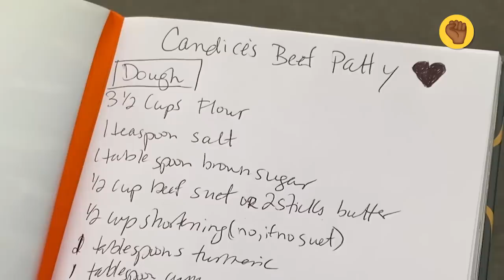Panama Vs. Jamaica: Who Has The Best Patty?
We celebrate Hispanic Heritage Month with the ultimate food swap!

MUSIC
SFX Provided By AudioBlocks

HandmadePictures/Getty Images
 margouillatphotos/Getty Images
 Mariha-kitchen/Getty Images
 EzumeImages/Getty Images
 Scharfsinn86/Getty Images
 dualstock/Getty Images
 hanohiki/Getty Images
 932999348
Supersmario/Getty Images
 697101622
valio84sl/Getty Images
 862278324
gustavofrazao/Getty Images
 cash14/Getty Images
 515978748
excentric_01/Getty Images
LEBERUS/Getty Images
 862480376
 gustavofrazao/Getty Images
 Stephen Ackerman/Getty Images
 EzumeImages/Getty Images
HandmadePictures/Getty Images
 Aleksandar Ilic/Getty Images
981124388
 Travel&Wildlife/Getty Images
 olivier bourgeois/Getty Images
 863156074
 gustavofrazao/Getty Images
 MagicBones/Getty Images
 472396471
 selensergen/Getty Images
 Kalin Iliev/Getty Images
 Kalin Iliev/Getty Images
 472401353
 selensergen/Getty Images
 Kalin Iliev/Getty Images
Simion Laurentiu/Getty Images